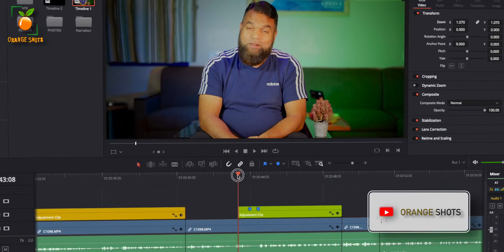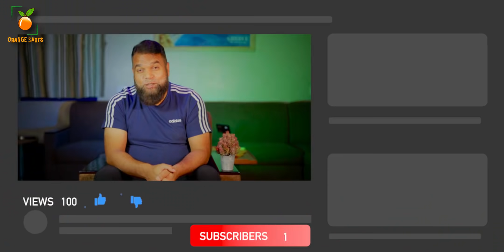Who am I ... 15,000 Subscribers Special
What is ORANGE SHOTS and who am I - I have made this a video for my 15K Plus Subscribers â€¦ This is a question that many of you have repeatedly asked, I todayâ€™s video I am going to tell you the complete story, the complete truth behind the name of my Channel and Why did I choose it in first Place. Who is the REAL ME? And why did I start the YouTube at allâ€¦ This video is about me, about You and about our beautiful and Growing Orange Shots Family.. So let me have an opportunity to Say Thanks to all of you as well because without You and Without YouTube this channel would mean nothing, these videos would mean Nothingâ€¦ So THANKYOU and Thankyou YouTube .. What is ORANGE SHOTS and who am I - A video for my 15K Plus Subscribers

CONTENTS OF THIS VIDEO
0:00 - INTRO
0:06 - THANK YOU ORANGE SHOTS FAMILY
0:16 - WHAT MY SUBSCRIBERS MEAN TO ME
0:40 - HOW I CREATE VIDEOS FOR THIS CHANNEL
1:02 - HOW I SNEAK OUT TIME TO REPLY YOUR COMMENTS
1:14 - WHAT IS â€œORANGE SHOTSâ€
2:32 - WHY, WHEN AND HOW I MADE THIS CHANNEL WAS & WHO ARE PEOPLE BEHIND THE SCREEN WHO SUPPORTED ME TO MAKE THIS CHANNEL
4:18 - WHY WAS THIS CHANNEL NAMED ORANGE SHOTS
5:27 - WHO AM I
6:10 - HOW DID MY CHANNEL PERFORM IN ITS EARLY DAYS
6:33 - THE MOMENTS WHEN I ALMOST GAVE UP YOUTUBING AND WHO SUPPORTED ME?
7:27 - HOW DO I PRESENT MYSELF ON YOUTUBE
7:39 - WHY I STARTED MAKING VIDEOS ABOUT PROFESSION (MERCHANT NAVY) ON YOUTUBE
7:58 - WHAT ARE MY VIEWERS TO MY YOUTUBE CHANNEL
8:09 - WHAT WOULD BE ME & MY CHANNEL WITHOUT MY VIEWERS AND SUBS
8:17 - THANK YOU ALL
8:28 - OUTRO

MY GEAR:
CAMERA:
-- SONY a7c

DRONE: MAVIC 2 ZOOM

LIGHTS: GODOX SOFT BOX AND STAND WITH LED LIGHT MOUNT

COMPUTER: MACBOOK PRO 13â€ 2021 - M1 Chip